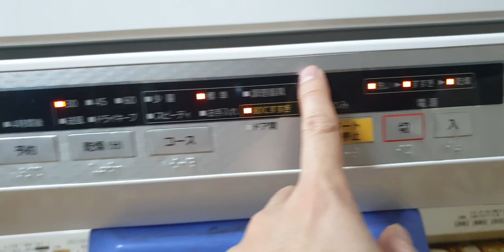#0989897559- Máy rửa chén bát Nhật nội địa NP- TM6 giá chỉ 2.9 triệu thôi ạ